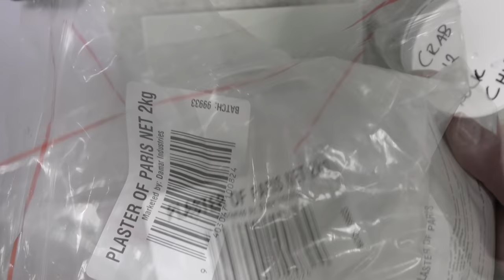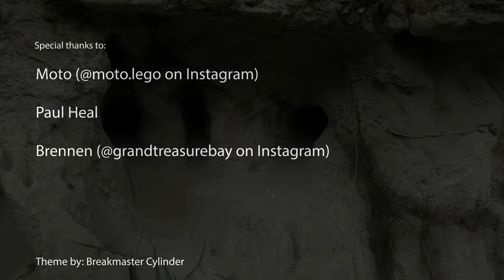50k giveaway! Making a realistic fossil replica, painting it, and then giving it away!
I great big thank you to everyone that has been so supportive over the last 2.5 years. It's been an awesome journey!

I've mentioned it a few times that I don't sell fossils so I thought I would use some of the rock I chip away from the crab to make a replica which I can then give away to someone.

I can make some more, so head over to shop.mamlambofossils.com if you're wanting one for yourself. I make each one by hand and they take about 2 or 3 hours to complete (depending how many times I have to redo it!).

Postal address:
Morne Mamlambo
7648
New Zealand